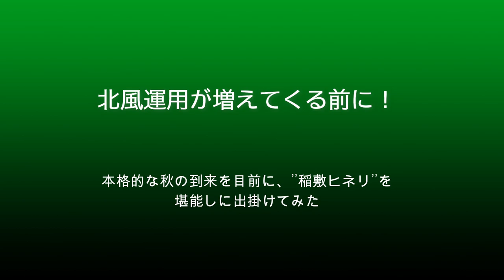【成田空港】行くなら南風が吹く今のうちに！華麗なターンをじっくり見られる稲敷で、飛行機たちの雄大な”舞絵巻”を堪能してみた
とにかく大変な酷暑に苛まれ続けた今夏の成田でしたが、その暑さもどうやら間もなく終わりを告げそうな気配・・・。ホント、ありがたいことですよね。
確かに、空港へと出掛ける側からいたしますと、この酷暑には一日でも早くお引き取りいただきたいのですが、同時に、夏が去り秋が近づいてくると、これまたあっという間に減ってくるのが南風運用。「ひこうきの丘」が賑わい始める反面、ゲジや「さくらの山」などで出発機を出迎えるのが難しくなったりもしますから、ホント、一長一短・・・ってところなのかも知れません。
そんな南風運用の減少によって、実はもう1つ、一気にそのチャンスが減ってしまうものがあります。それが通称”稲敷ヒネリ”！成田空港から車で40分程度走り、利根川を渡った先の茨城県河内・稲敷エリアなどで見ることのできる、成田へのファイナルターンのシーン・・・。北風運用の時ですと、着陸機はファイナルターンもギア出しも、原則すべて九十九里沖で済ませておく決まりとなっているので、成田へ着陸する飛行機たちのこうした美しい姿は、秋から春にかけての期間、そのチャンスが大きく減ってしまうのでありました。もちろん、冬場でも南風運用となることはありますし、むしろ冬場の方が空気も澄んでいて綺麗に撮れる・・・というのもあるのですが、やっぱり南風運用の多い時期といえば、春から初秋までの時期ですものねぇ。
そこで今回は、車を飛ばして利根川を渡り、茨城へGo！確かに、メラメラにはずいぶんと苛まれてしまったものの、2日間にわたり、じっくりと飛行機たちの”舞絵巻”を堪能させていただくことができました。幸い、上空の湿度が高かったこともあり、逆に冬場ではなかなか見ることのできないベイパーとの競演も実現！さぁ、みなさんもこの爺と一緒に茨城までドライブし、飛行機たちの奏でる雄大な舞を眺め尽くそうではありませんか！
なお、手持ちである上に超望遠で撮影している素材がたくさん使われており、映像が無為に大きく揺れるケースが少なからずございます。こういう映像でご気分が悪くなるご経験をお持ちの方におかれましては、無理な視聴をなさいませんようご注意下さいませ。